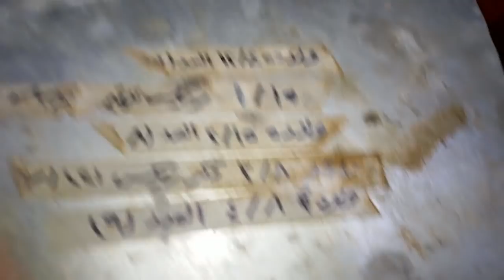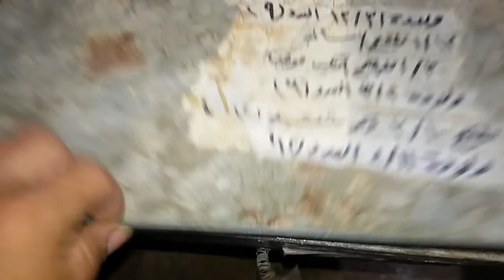الارنبه البيضه الهاى بلاس ولدت هتعمل ايه بعد الولاده